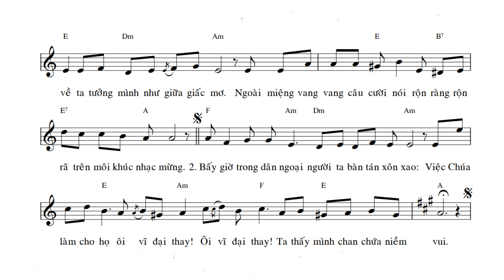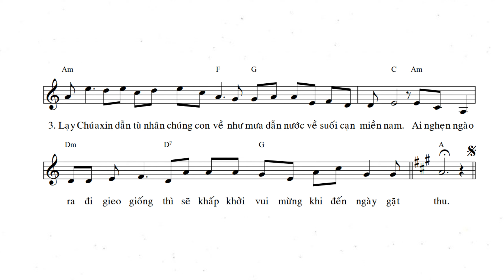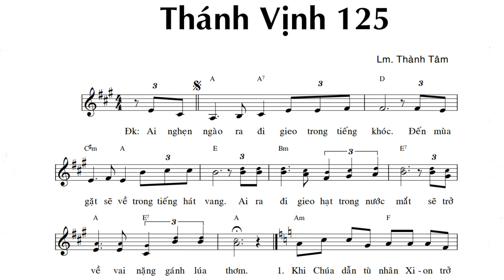Thánh Vịnh 125 || Lm. Thành Tâm ( Đáp Ca Lễ Các Thánh Tử Đạo Việt Nam )